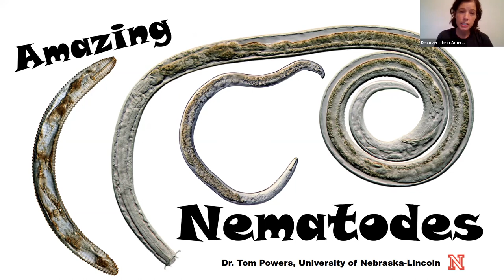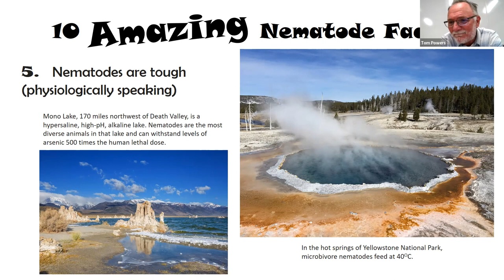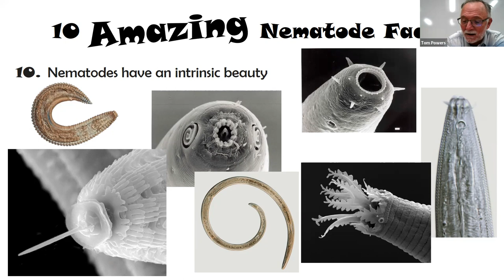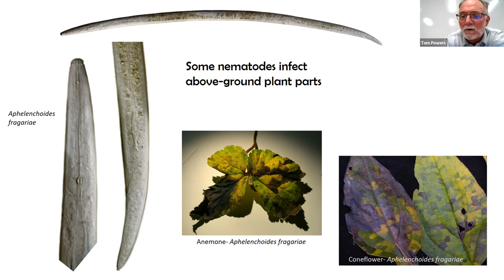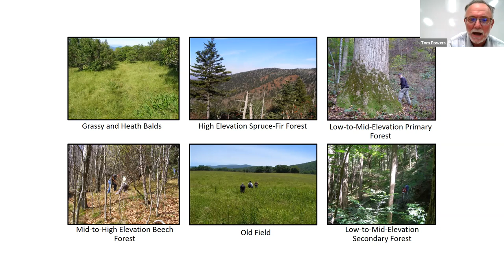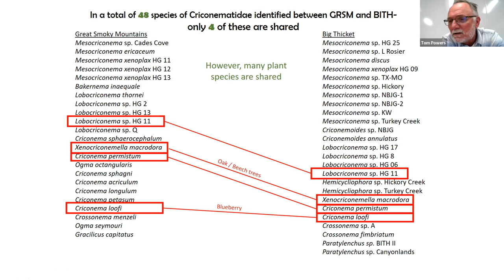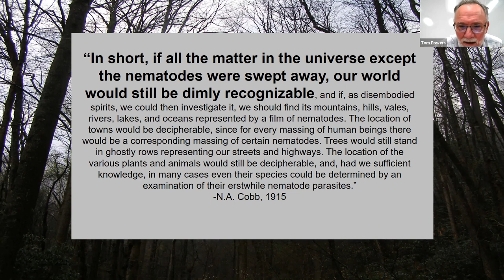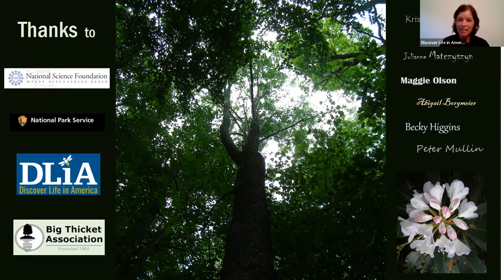Science at Sugarlands, The Amazing World of Nematodes by Dr Tom Powers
Largely unseen, nematodes (also called round worms) are tiny creatures - and they’re everywhere! Some help recycle nutrients in the soil and water, some are predators, and others are parasites of animals, plants and other living things. Together, they serve many important roles in keeping our ecosystem functioning. Tom Powers of the University of Nebraska-Lincoln will talk about his work studying these cryptic, fascinating creatures in the Smokies. 🪱🔬

Science at Sugarlands is a speaker series dedicated to the natural history of life in the Smokies. DLiA hosts talks once a month from May to October, bringing regional scientists to talk about their Smokies-related research. Talks are 30-45 minutes followed by a Q&A and they’re free, open to the public, and geared for a general audience. All talks will be hosted on
Zoom. Register to receive a Zoom link via email.

DLIA’s mission is connecting communities and scientists in discovering, understanding, and conserving biodiversity in the natural world. DLIA’s flagship project, the All Taxa Biodiversity Inventory, is a joint effort with the NPS to identify and record every single species within Great Smoky Mountains National Park. To date DLIA has assisted in adding 10,654  new species to the park’s records and 1,052 new to science.